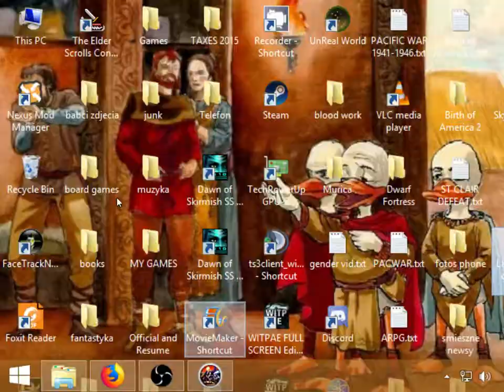King of Dragon Pass po polsku 5